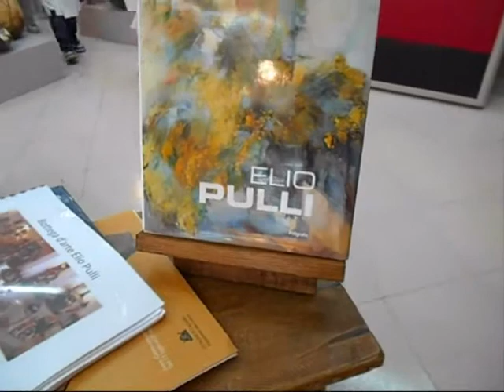Elio Pulli...Scuola dell'infanzia Sant'Agnese Fertilia ( suore domenicane ) visita alla galleria.